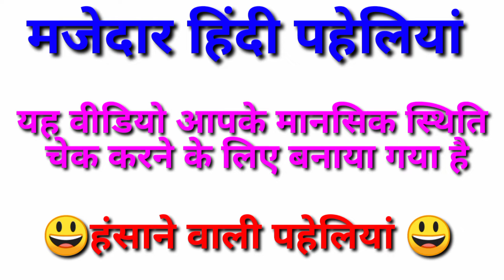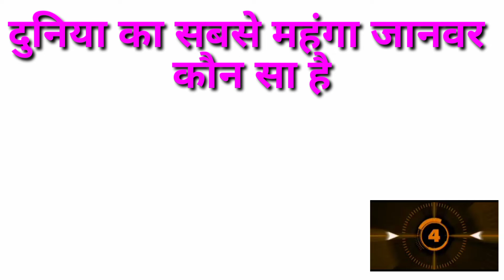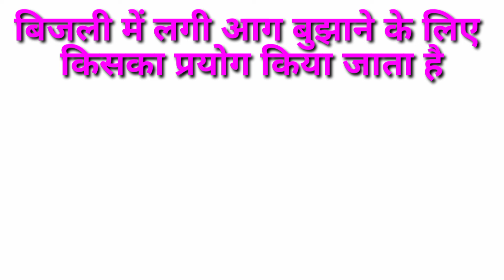चतुर दिमागी पहेलियां। majedar hindi pehliya.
@lovesayritrick8440 majedar hindi pehliya. chatur dimagi paheli